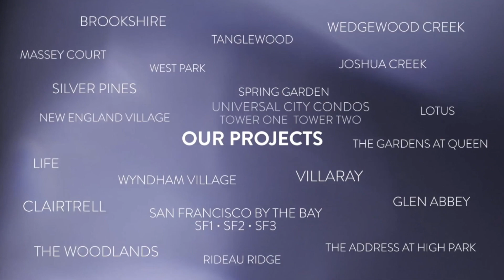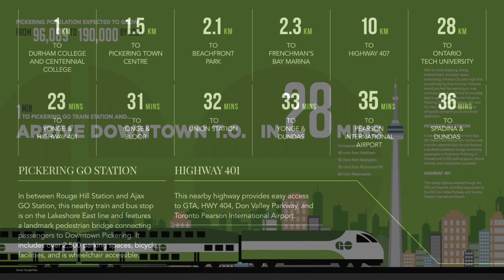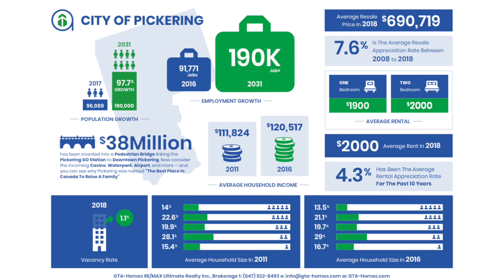Talking "Universal City 3 Condos" with Ralph Del Duca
In today’s episode, we sit down with Ralph Del Duca, President of Chestnut Hill Developments, to discuss the third phase of the Universal City master-planned community.
As a development with a history of selling out in just a few weeks, Ralph tells us why buyers just can’t get enough of Universal City and why Universal City 3 is so unique. Plus, we highlight all that is to come for the City of Pickering. We’re covering it all. Check it out.